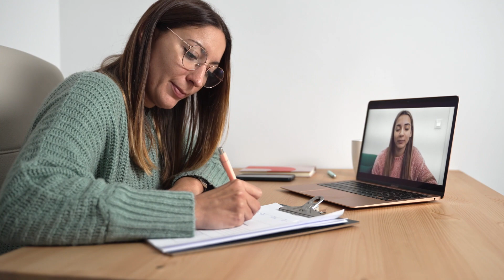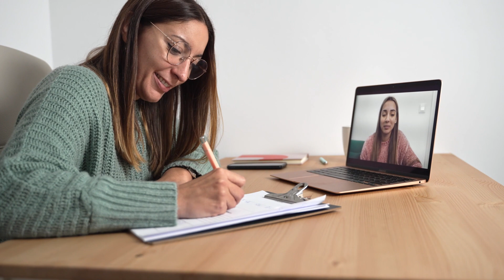10 Warning Signs of Stroke: Don't Ignore Them, Act Now!"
In this critical video, we're shedding light on the 10 warning signs of a stroke, focusing on detecting these signs one month before it may occur. Early recognition can be life-saving, so watch and learn about these vital indicators. We discuss the importance of stroke awareness and what you should do if you or someone you know experiences any of these symptoms. Don't wait—take action and be informed!

Stroke warning signs
Early stroke detection
Stroke awareness
Recognizing stroke symptoms
Stroke prevention
Act fast stroke
Stroke education
Sudden numbness
Slurred speech
Vision problems
Severe headache
Dizziness and balance issues
Confusion and understanding difficulties.
Nausea and vomiting
Difficulty swallowing
Unexplained fatigue
Sudden mood changes
Health and wellness
Medical emergency
Life-saving tips
Health education